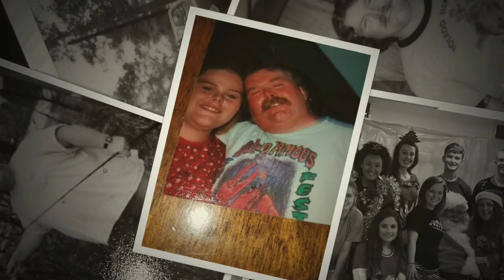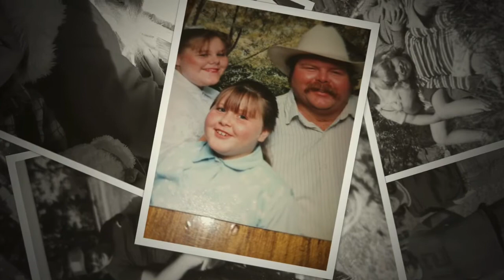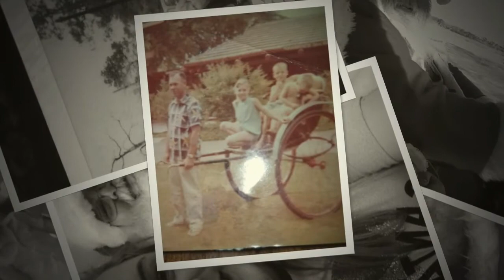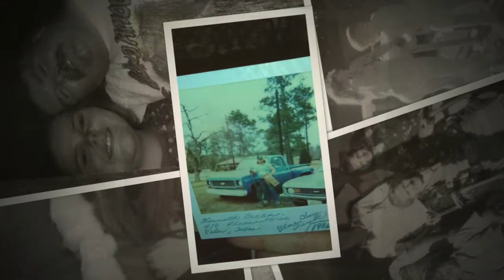Kenneth Racca - August 26 1957 - May 26 2018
Kenneth Racca was a great man. Simple man. Friend, Cousin, Brother, Father, Uncle and Grandfather.

The song is Simple Man by Lynyrd Skynyrd. We hold no rights to the song, it is just used to best describe Kennth.